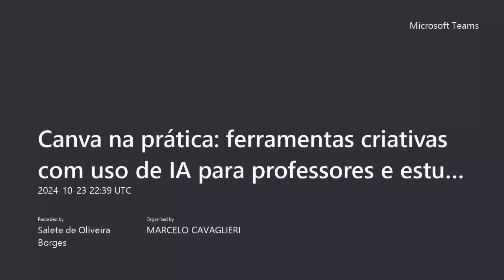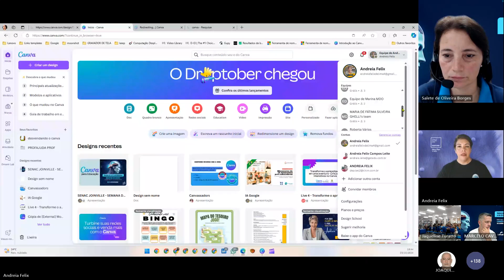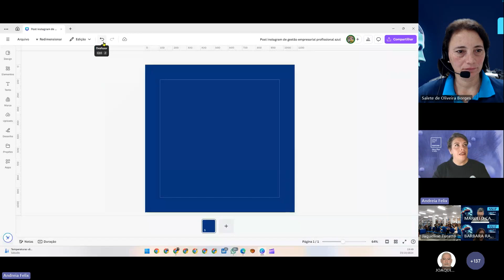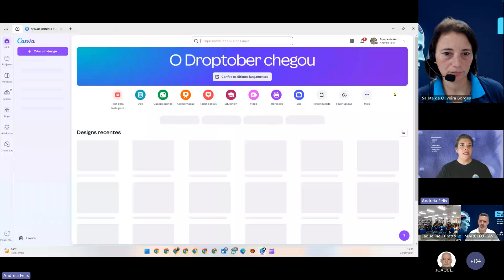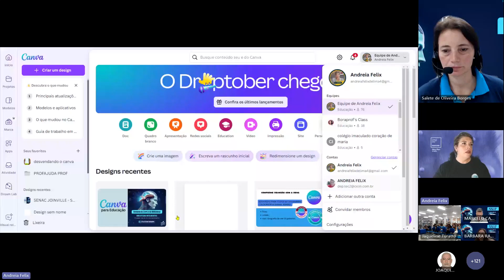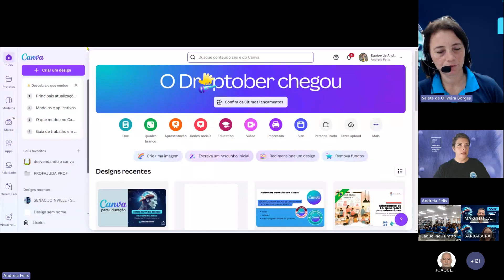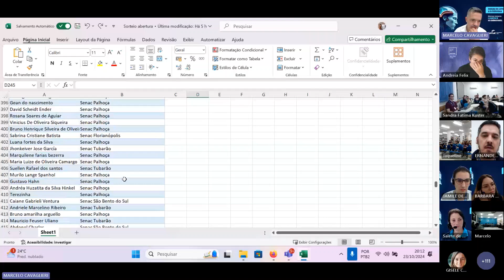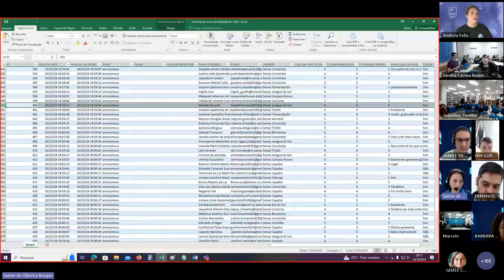Canva na prática: ferramentas criativas com uso de IA para professores e estudantes